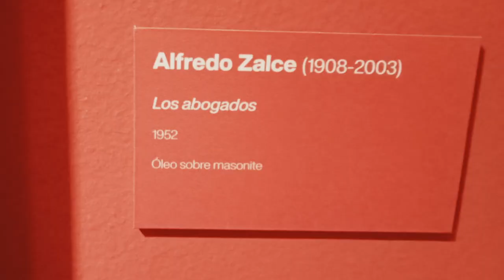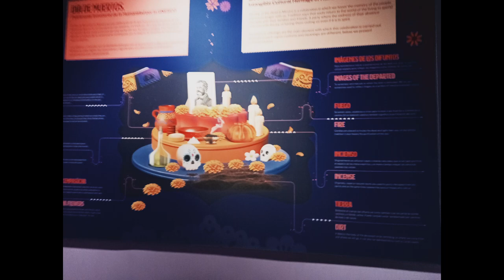Ciudad de México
Paseo por el Centro Histórico.